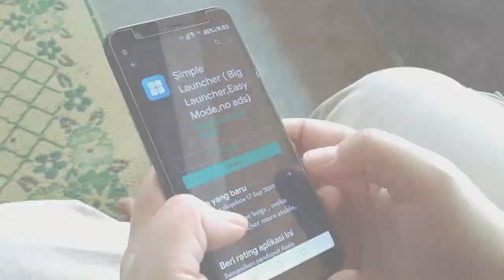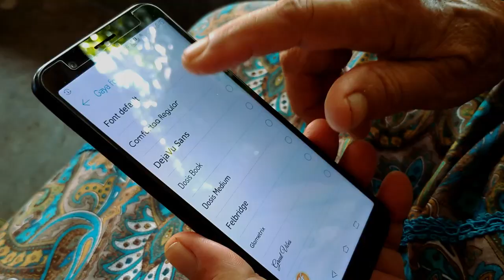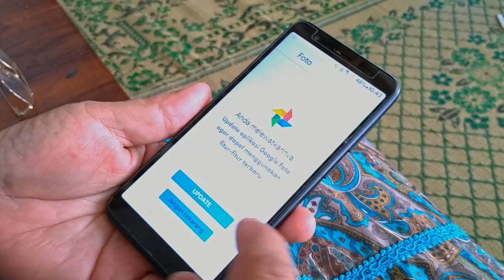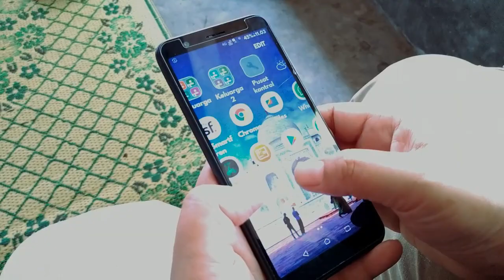Aplikasi untuk ORANG TUA dan MANULA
Pernah nggak kalian punya kendala ketika beliin atau kasih HP baru ke orang tua/kakek nenek kita? Mereka pasti bakalan susah belajar pakai HP baru tersebut atau susah untuk melihat karena tulisan & iconnya terlalu kecil. Nah, ini dia solusinya, instal aplikasi ini dulu di HP mereka.

Terus ajarin sebentar sambil kasih tahu mereka caranya pakai. Dijamin mereka pasti bakalan suka. Sudah saya buktikan sendiri.

Backsound Music, thanks & credit to:
Musik Indonesia - Gamelan modern keren untuk backsound